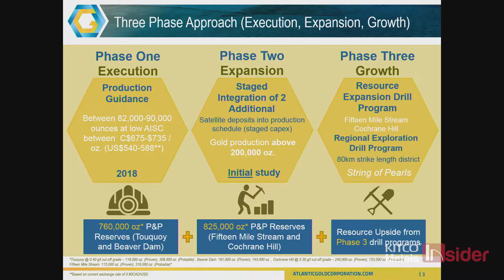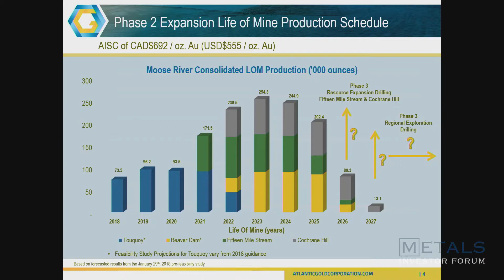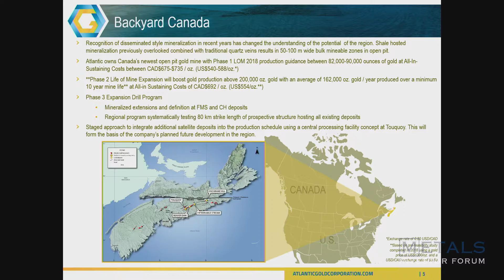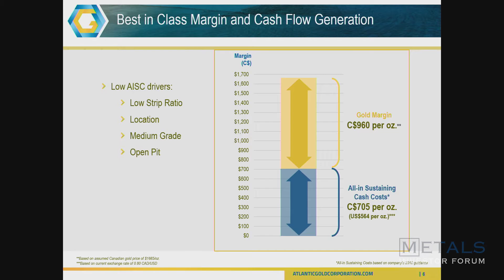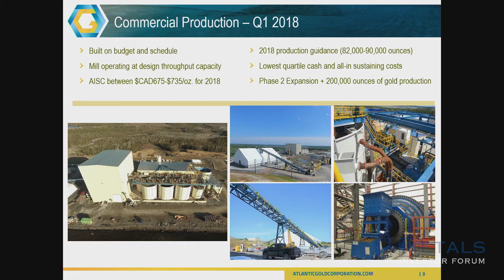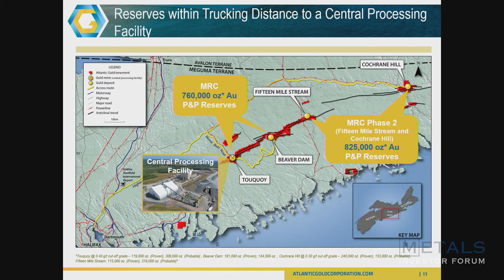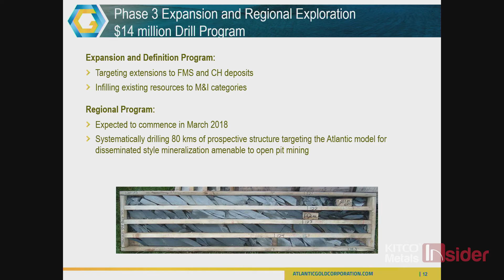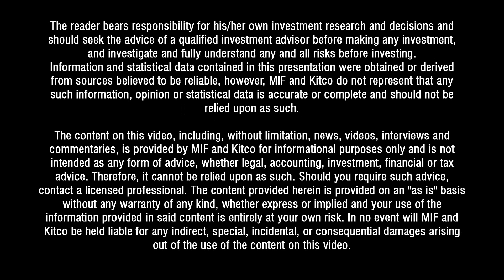Metals Investor Forum, March 3, 2018: Atlantic Gold (Maryse Belanger)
Maryse Belanger, COO of Atlantic Gold. delivers a presentation at the March 3, 2018 Metals Investor Forum in Toronto.